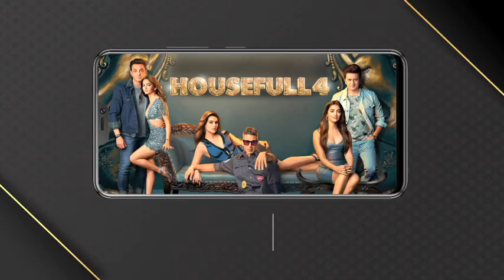Housefull 4 | Bumper for Disney+ Hotstar